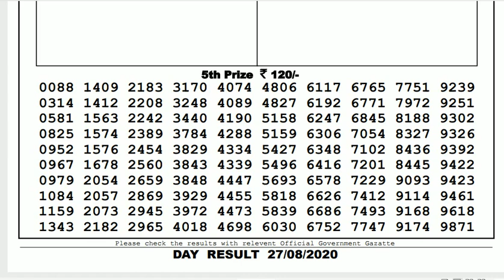Lottery Live I Lottery Results I Sombad Lottery 11.55am 04.00pm 08.00pm gdn